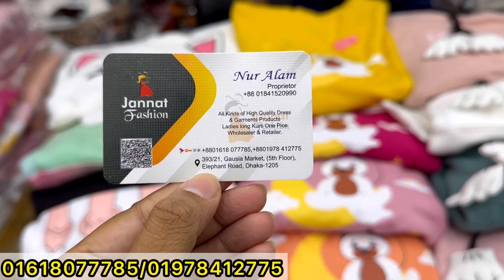বড়দের জন্য কিউট চায়না হুডি সরাসরি পাইকারী দোকান থেকে | Winter special ladies hoodie collection 2024